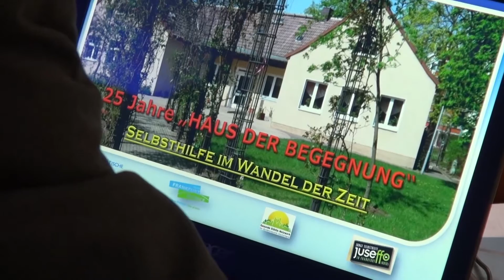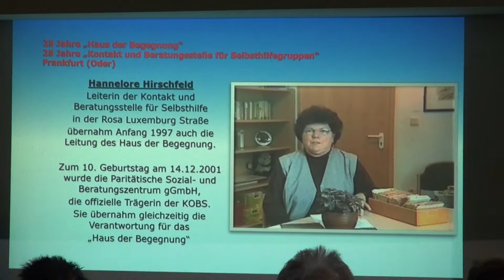25 Jahre Selbsthilfe in Frankfurt (Oder)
Am 14. Dezember 2016 feierte das Haus der Begegnung in Frankfurt (Oder) sein 25. Jubiläum. Die beliebte Anlaufstelle vereint Beratung, Begegnung und Selbsthilfe unter einem Dach.